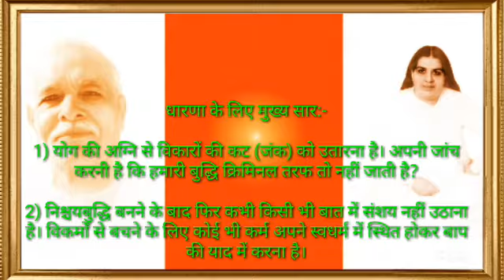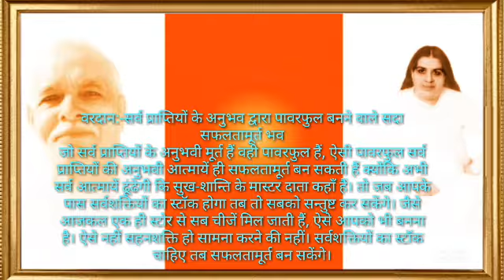September 1, 2020